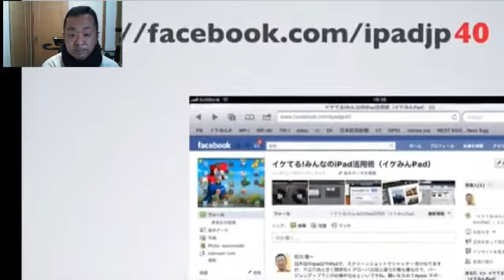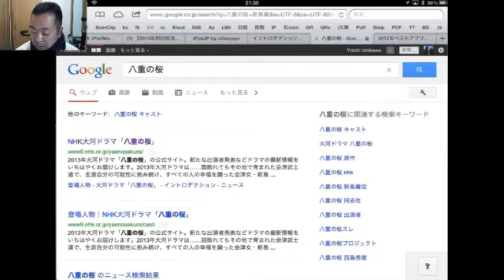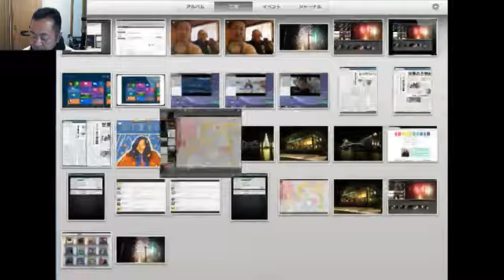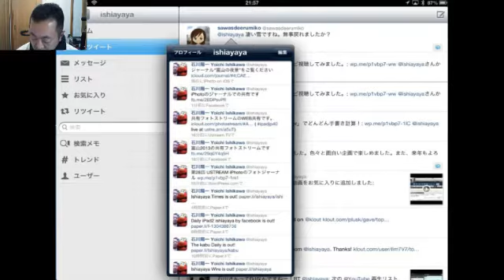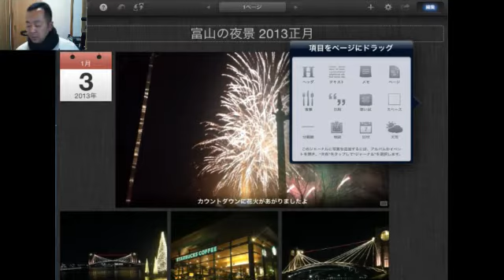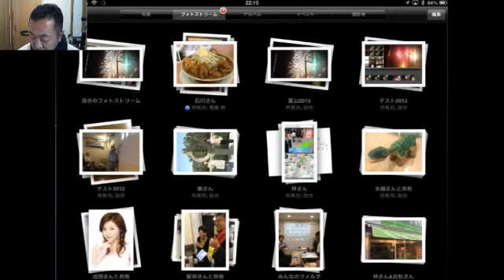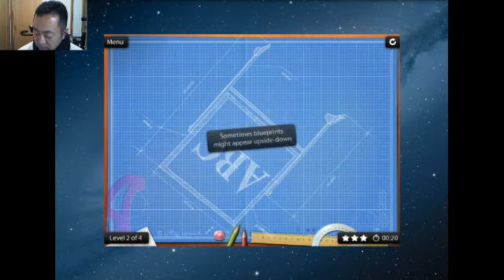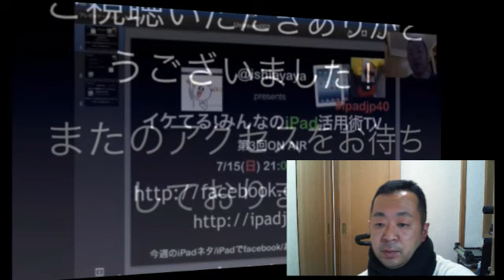第28回iPadTV「iPhotoジャーナル」